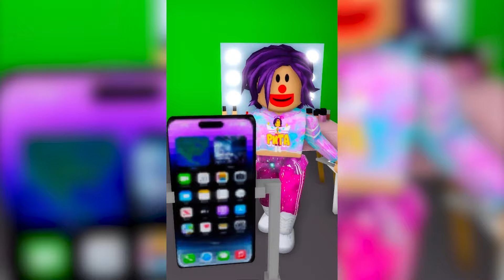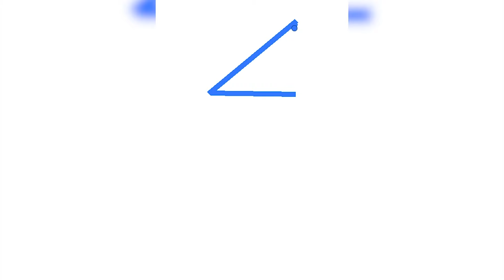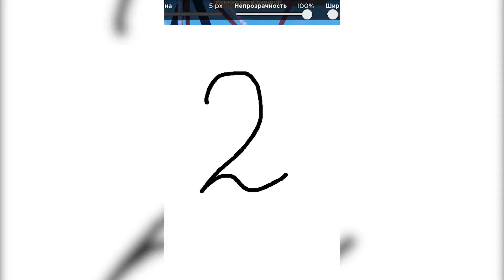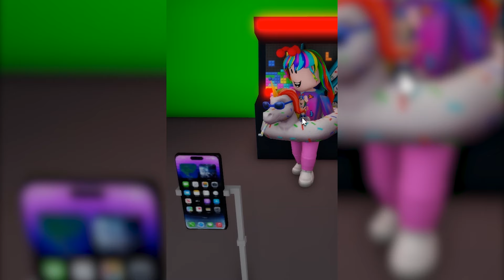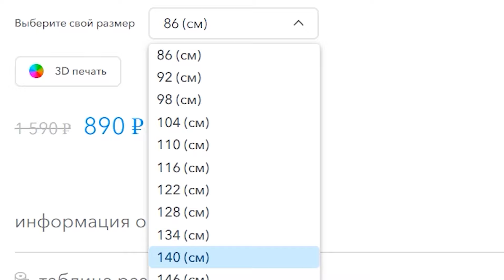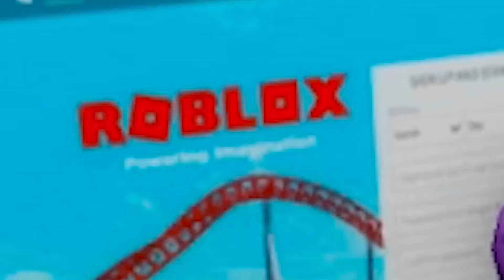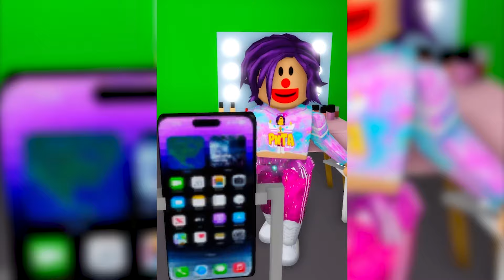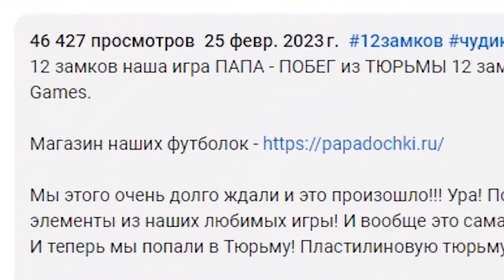ДВА ЧАСА ПАПА ДОЧКИ приключения в РОБЛОКС! Старшая vs МЛАДШАЯ! ДОРС! БРУКХЭЙВЕН! АДОПТ МИ!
Играем в Роблокс (Roblox) - ДВА ЧАСА ПАПА ДОЧКИ приключения в РОБЛОКС! Старшая vs МЛАДШАЯ! ДОРС! БРУКХЭЙВЕН! АДОПТ МИ! видеоигры на канале Папа и Дочки Games.

Собрали для вас маленькие истории про Папу и Дочек за большой период времени! Не пропусти все мегасборники!

Игра - РОБЛОКС